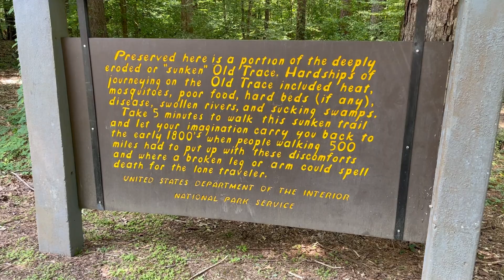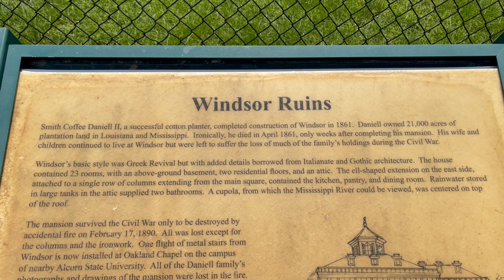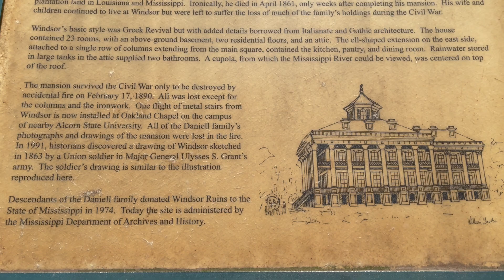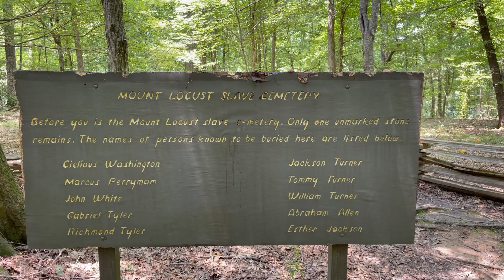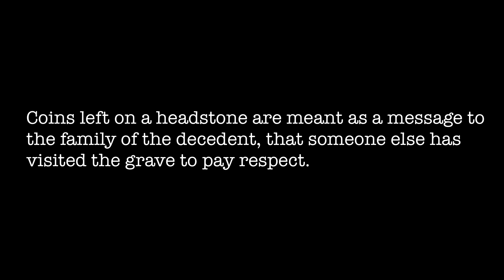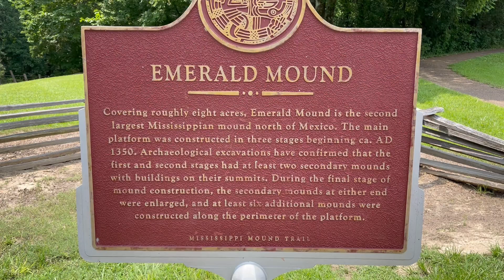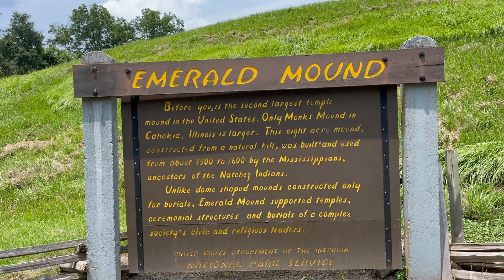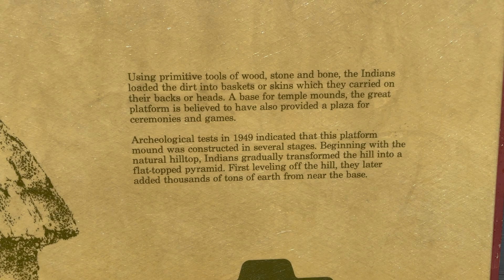My trip down the Natchez Trace: a brief trip through history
This is a video showing my trip down the Natchez Trace, a historic route that begins in Tennessee and ends in Natchez Mississippi; a 500+ mile long trail that was once traveled as a trade route. Join me as I follow their path to Louisiana.